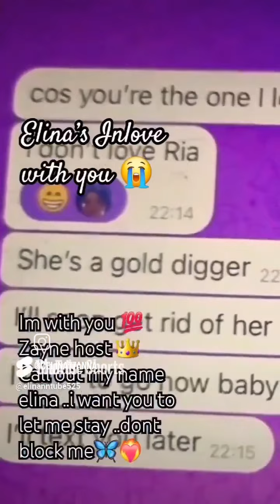🦋❤️‍🔥ZAYNE'S🧞‍♂️ DESTINY🧞‍♀️ WIFE-TO-BE🦋ELINA⚘️💫GOTTA GET YOU HOME TONIGHT ) REMIX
Why are you explaining you want to focus on me when your blocking 🚫 me every where how can you communicate with me if your blocking my casino chat privileges and my Instagram celina77anna How can you stay with this unfaithful girlfriend block her off your Instagram please respond to me
I'm writing to you alot receiving no response on your Instagram ennie said you didn't block me you jeed to accept my request on IG
I'm not with you darling what's happening to us both we are not communicating anymore its not my fault I can't recognise you on other apps like Telgrams and did you chat to logan
m heart belongs to you no man can take your place when I think of you I feel sad I miss you